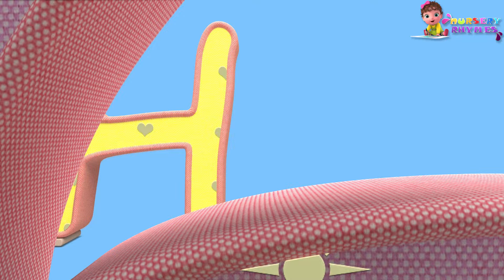Five Little Monkeys + More Nursery Rhymes & Baby Song - Kidsberry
"Five Little Monkeys" "Numbers"
All popular Nursery Rhymes for baby

About Kidsberry Nursery Rhymes :-

"Kidsberry - Nursery Rhymes" Creates Nursery Rhymes, Kids Song, Baby Songs for preschool Kids to learn from Videos. These Nursery Rhymes for children for the song. Baby songs for toddlers to learn educational Videos.  This Kids Song Channel is heartfelt, engaging, memorable with a core value to educate and entertain our pre-school audience at home or while travelling. Or even before they go to bed to see all those lovely dreams.

Our content is curated with many preschool mentors to create enriching pre-school learning videos. We provide Kids cartoon in the form of kid's song